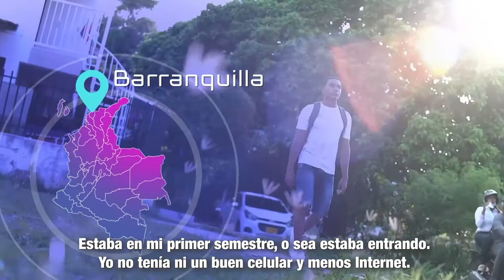MásTIC4Punto0​​​ "NavegaTIC me sirve para estar siempre conectado con las personas que entreno"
El Barranquillero Simón de Jesús Sará , beneficiario NavegaTIC, nos comparte su historia de empeño y dedicación ¡Un sueño que se cumple gracias al uso de las herramientas tecnológicas!